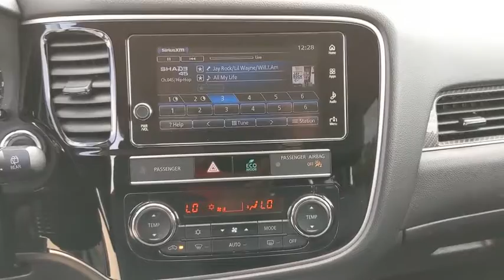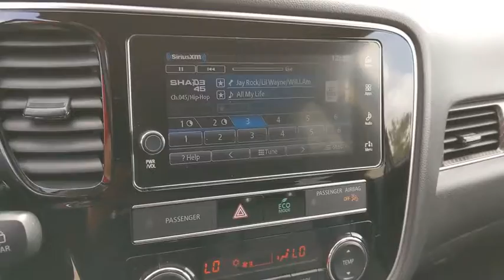2019 Mitsubishi Outlander Schaumburg, Arlington Heights, Buffalo Grove, Elgin, Northbrook, IL 16759P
Pearl White Used 2019 Mitsubishi Outlander available in Arlington Heights, Illinois at Arlington Toyota. Servicing the Schaumburg, Buffalo Grove, Elgin, Northbrook, IL area.

Arlington Toyota
2095 N Rand Rd

4WD, 3RD ROW SEATING WITH LEATHER, APPLE CAR PLAY & BUY ONLINE. WE WILL DELIVER PLUS ZERO PAYMENTS FOR 90 DAYS. This Mitsubishi Outlander has a strong Regular Unleaded I-4 2.4 L/144 engine powering this Variable transmission. Outside Temp Gauge, Wheels: 18 Two-Tone Alloy, Valet Function. Carfax One-Owner.*Drive Your Mitsubishi Outlander SEL in Luxury with These Packages*Trunk/Hatch Auto-Latch, Trip Computer, Transmission: Continuously Variable (CVT), Transmission w/Oil Cooler, Tires: 225/55R18 All-Season, Tailgate/Rear Door Lock Included w/Power Door Locks, Systems Monitor, Strut Front Suspension w/Coil Springs, Steel Spare Wheel, Speed Sensitive Rain Detecting Variable Intermittent Wipers w/Heated Wiper Park, Single Stainless Steel Exhaust w/Chrome Tailpipe Finisher, Side Impact Beams, Seats w/Leatherette Back Material, Roof Rack Rails Only, Rockford Fosgate Speakers.*Know You're Making a Reliable Purchase *According to Carfax's history report: Carfax One-Owner Vehicle, No Damage Reported, No Accidents Reported.*Visit Us Today *Treat yourself- stop by Arlington Toyota located at 2095 North Rand Rd, Palatine, IL 60074 to make this car yours today!